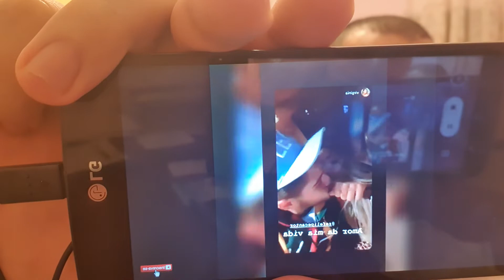Virgínia Fonseca muda para Goiânia com seu namorado Zé Felipe